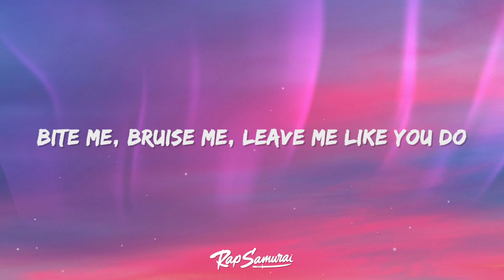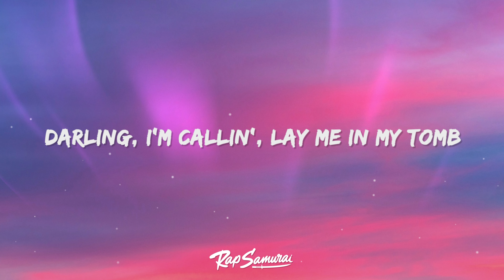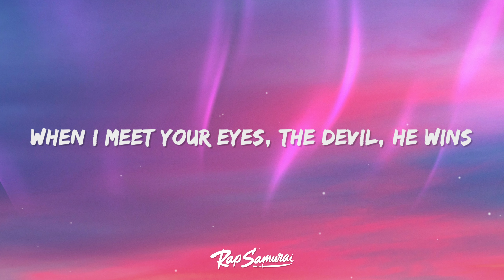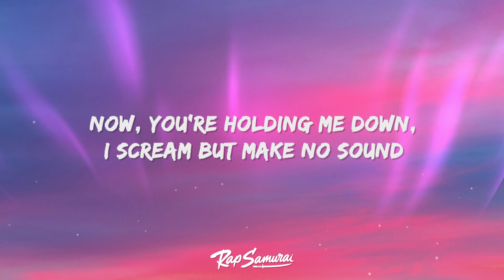Ari Abdul - BABYDOLL (Lyrics)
Ari Abdul - BABYDOLL Lyrics by Rap Samurai

🎵 Lyrics: Ari Abdul - BABYDOLL
[Intro]

[Verse 2]
(Play pretend)